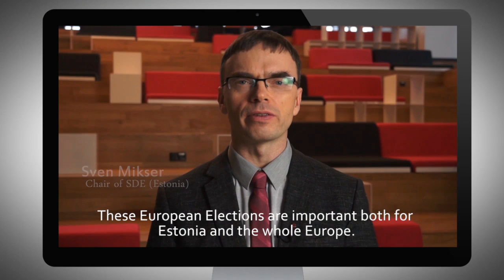Sven Mikser: Towards a New Europe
Video message for the 2014 European elections.